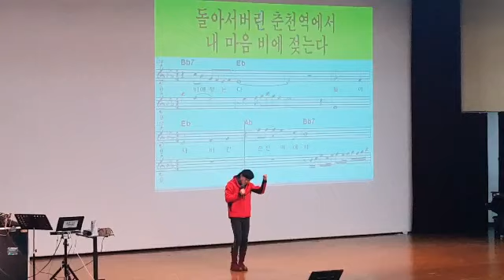노래강사 송광호( 노래교실) 🍒 라이브🌹 춘천역에서☆ 원곡 ♡윤쾌로 ☆